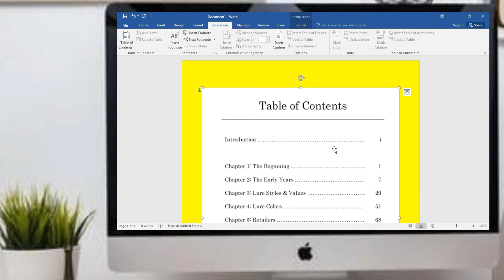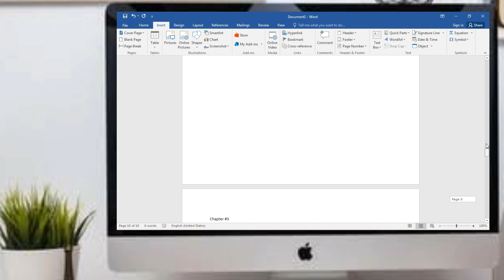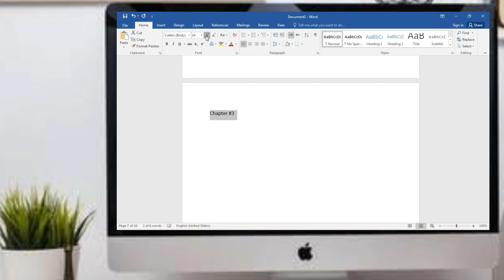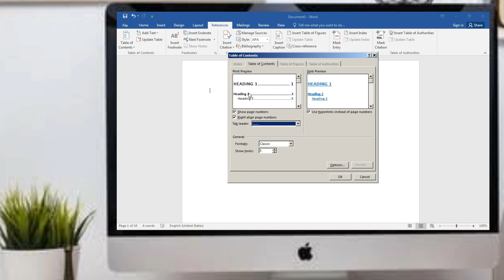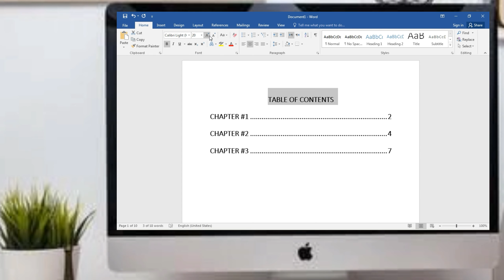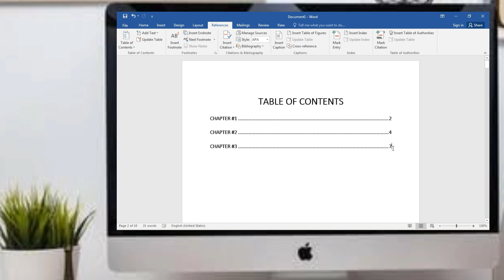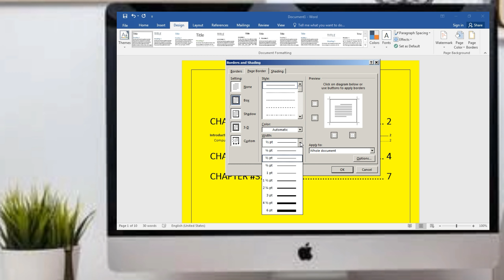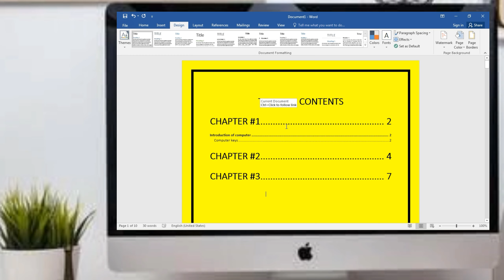microsoft word table of contents | ms word table of contents tutorial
msword table of contacts
microsoft word table of contents
ms word table of contacts does costco sell
ms word table of contacts does kylie jenner wear